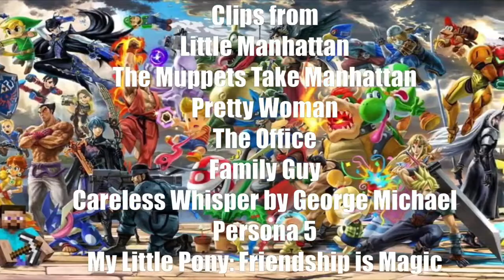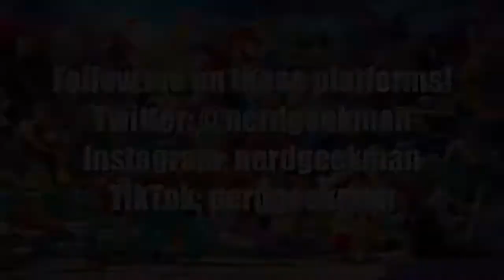Nerdgeekman Reviews: Little Manhattan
*sigh* About a month ago, i uploaded this to YouTube but unfortunately i got a copyright strike from 20th Century Fox even though no one on this Earth has freaking heard of it. But regardless, i had to put a filter on it so i'll lessen the chances of it getting taken down AGAIN. However, if you want to watch this review without the filter, go check out the filter free version over on my Instagram. Under the name, nerdgeekman_reviews!  I hope you guys enjoy this review even with the filter. W viewers, L Fox.

I do not own Little Manhattan. Little Manhattan belongs to Fox.
Just had to clarify AGAIN.